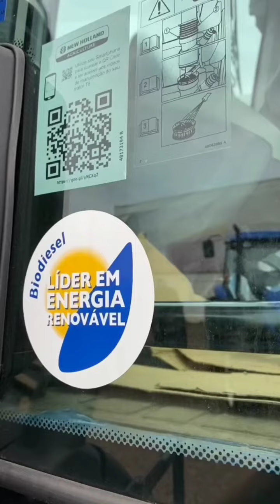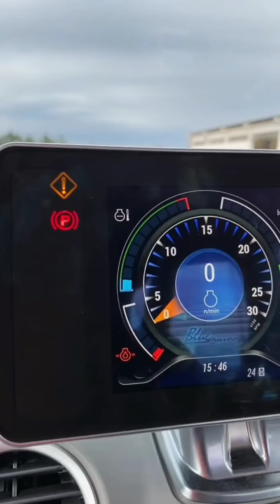tratores casei,John Deere,New Holland e fendt. eai galera qual ?????